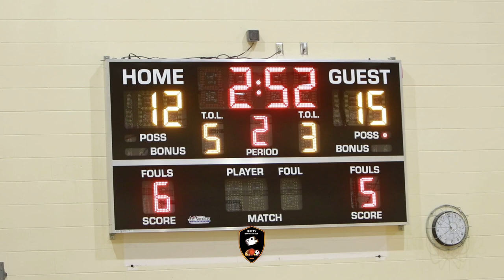Two Power houses face off! Fall Creek Valley vs Napa! 8th grade battle! Kaleb Elkins too tuff